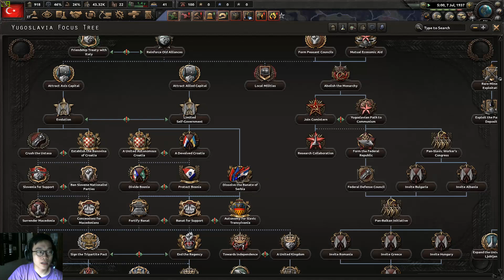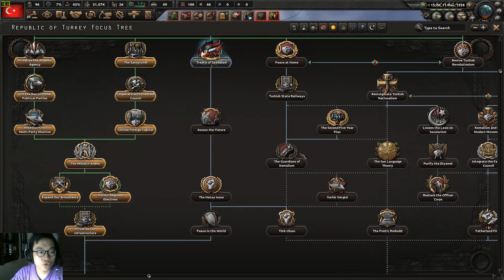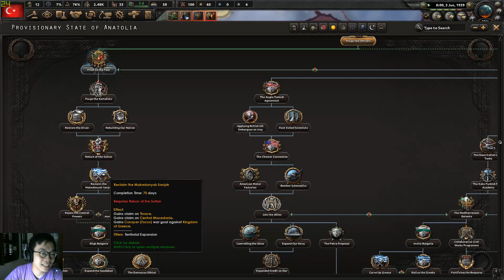Thành Lập Lại Đế Quốc Ottoman - HOI IV: Thổ Nhĩ Kì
Cấu Hình Máy:
GPU: GeForce GTX 1660 Super
CPU: Intel(R) Core(TM) i5-10500 CPU @ 3.10GHz
Memory: 16 GB RAM (15.94 GB RAM usable)
Current resolution: 1920 x 1080, 60Hz
Operating system: Microsoft Windows 10 Pro